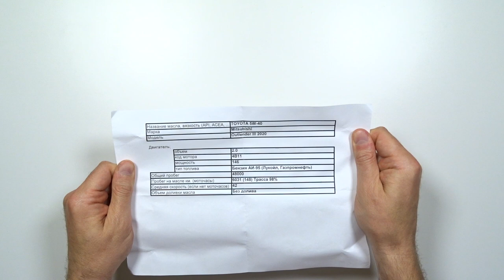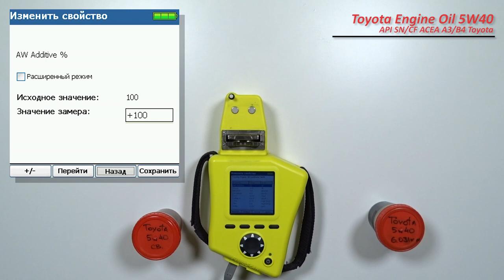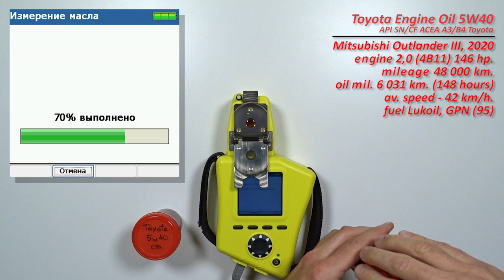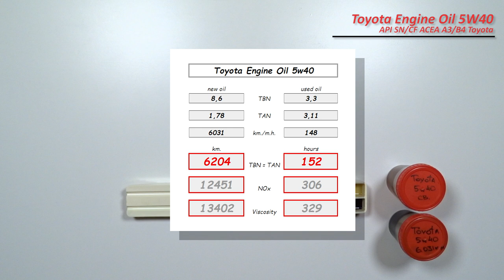Toyota Engine oil 5w40 (отработка из Mitsubishi, 6 031 км., 148 м.ч., бензин 4B11).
Сергей из Москвы, прислал образцы масла Toyota Engine Oil 5w40.

Масло использовались в  автомобиле Mitsubishi Outlander III, 2020 г.в.
с двигателем 2,0 (4B11, бензин), 146 сил.
без доливок

топливо Лукойл, Газпромнефть АИ-95.